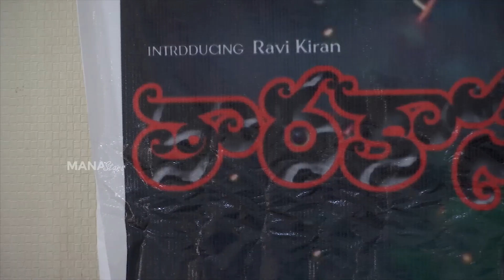Taarakaasura Movie Press Meet | Manastars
Watch Taarakaasura Movie Press Meet